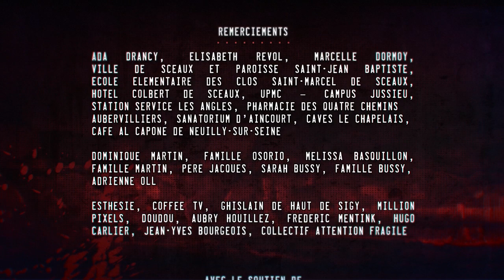Frapuccino Saison 1 // Episode 12 // Frappez avant d'entrer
Websérie produite par le Collectif Attention Fragile.
En partenariat avec OUI FM.

PERSONNAGES // COMEDIENS

Paolo // Pierre-Emmanuel Parlato
Cyril // Jules Poucet
Amélie // Mathilde Bourbin
Rodriguez // Pierre-Edouard Bellanca
Job // Tomas Reyes
Nonna // Claudine Baschet

EQUIPE TECHNIQUE

PRODUCTION
Collectif Attention Fragile

Réalisateur // David Trujillo
Premier assistant // Solène Boulanger
Scénario // Mathilde Bourbin
Scripte // Camille Dufay

LUMIERE
Chef-opérateur // Alexa Marloi
Cadre et Steadycam // Paul-André Robin
Assistant Caméra // Mathilde Gaillard
Photographe plateau // Nathalie Bernas et Mathilde Gaillard

SON
Ingénieur Son // Adrien Sauret et Marine Viaud
Compositeur // Jules Poucet
Musique générique // Tambour Battant (Lexicon Remix)

DECO/MAQUILLAGE
Chef déco // Fabienne Salomon
Assistant déco // Pierre-Anatole Miara
Maquillage // Alice Mesnil et Camille Maecke

REGIE
Régie // Laure-Estelle Nézan et Erwan Emeury

POST-PROD
Direction de post-production // Bruno Béquet
Montage // Bruno Béquet
Mixage son et Bruitage // Marine Viaud et Adrien Sauret
Etalonnage // Alizée Chiappini
Effets spéciaux et générique // Sébastien Corne
Montage teaser // Ghislain Haut de Sigy
Making off // Eder Urrejola

REMERCIEMENTS POUR LA SAISON 1

LIEUX
Ada Drancy
Elisabeth Revol
Marcelle Dormoy
Ville de Sceaux et Paroisse Saint-Jean Baptiste
Ecole Elémentaire des Clos Saint-Marcel de Sceaux
Hôtel Colbert de Sceaux
UPMC – Campus Jussieu
Station service Les Angles
Pharmacie des Quatre Chemins Aubervilliers
Sanatorium d’Aincourt
Caves Le Chapelais
Café Al Capone de Neuilly-sur-Seine
Dominique Martin
Famille Osorio
Mélissa Basquillon
Famille Martin
Père Jacques
Sarah Bussy
Famille Bussy
Adrienne Ollé

MATERIEL
Esthésie
Coffee&TV
Ghislain de Haut de Sigy
Million Pixels
Doudou
Aubry Houillez
Fredéric Mentink
Hugo Carlier
Jean-Yves Bourgeois
Collectif Attention Fragile

SOUTIEN
Mariem Hamidat
Stéphane Drouet
HKE Productions
Sylvain Krier
Pierre Bourbin
Aurélie Martin
Pauline et Thomas Robert
Emmanuelle Bertrand
Alain Cerrer
Famille Bourbin
Sophie Jarmouni
Kevin Guenver
Hadrien Krasker et Mathieu Bouckenhove
Garage Renault de Sceaux

PRESSE/DIFFUSION
Alexandre Letren
Radio VL
Season One
Le Parisien
Jila Varoquier
Cinéma Le Trianon de Sceaux
Commune Image